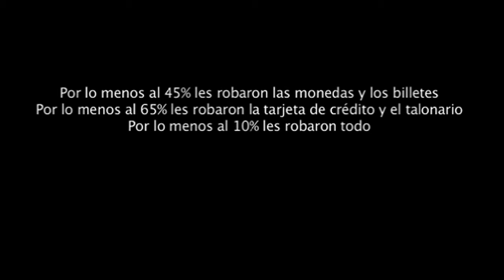Robo en la empresa